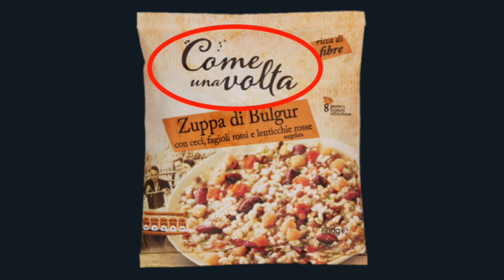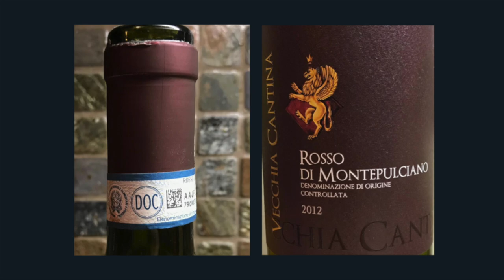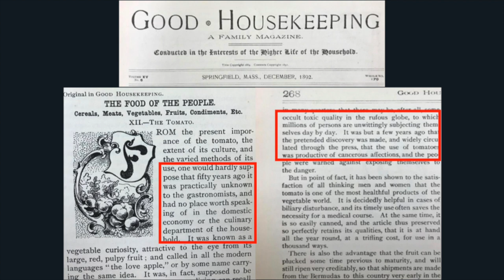Authentic Pot Pie Has No Crust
The feeling we get when we have an ‘authentic’ meal is hard to beat, but the concept of authenticity in food is elusive, and loaded with paradox, angst, and social ramifications. A mini lecture with Health & Human Kinetics professor, Chris Fink.